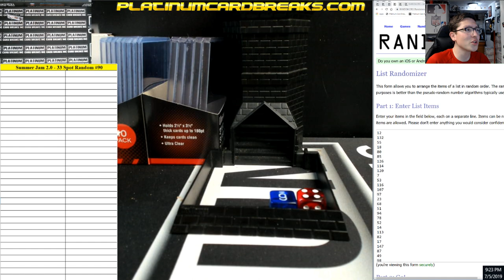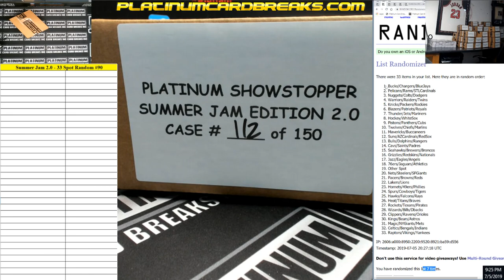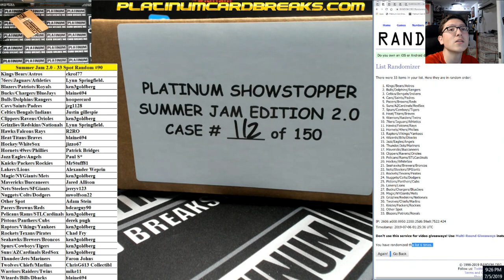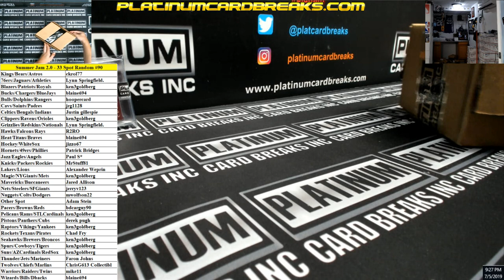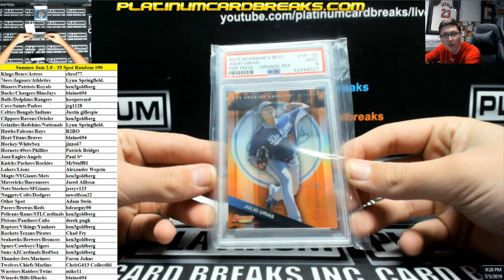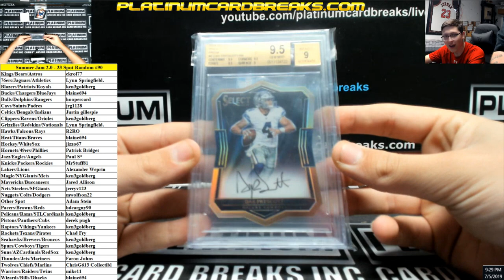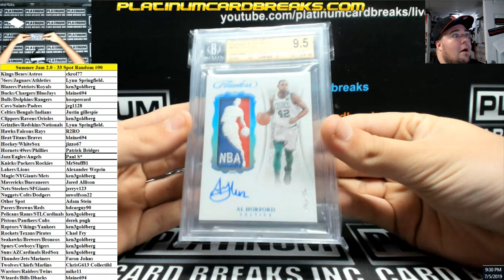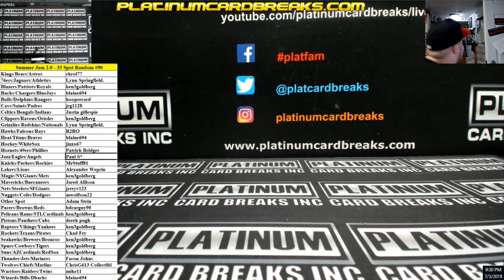Summer Jam 2 0 33 Spot Random #90 MONSTER